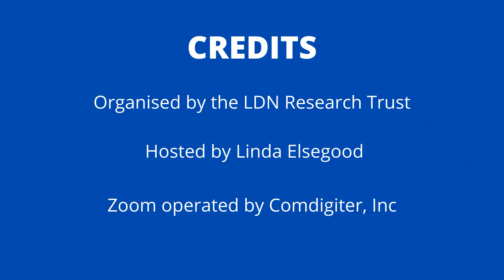What Other Labs do you Need to Know to Help Determine Calcium Deficiency?